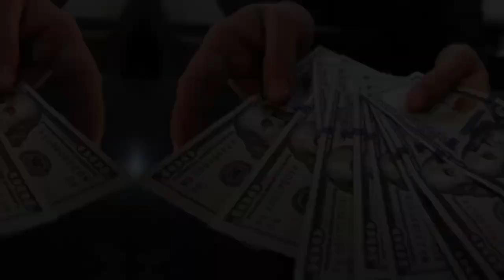Jim Lehrer's Wife, Age, Height, Career, Net Worth & Bio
Jim Lehrer About:

jim lehrer was an American journalist, novelist, screenwriter, and playwright. He was the executive editor and a news anchor for the PBS NewsHour on PBS and was known for his role as a debate moderator during U.S. presidential election campaigns, moderating twelve presidential debates between 1988 and 2012.

Note: This video is only for the purpose of sharing the information Celebrity Jim Lehrer Lifestyle & Net Worth Biography Videos not to hurt with the feelings of anyone.

1) This video has no negative impact on the original works (It would actually be positive for them)
2)This video is also for teaching purposes.
3) It is not transformative in nature.
4)I only used bits and pieces of videos to get the point across where necessary.
5) Some images are also used just for giving the clearance about the topic to the viewers.